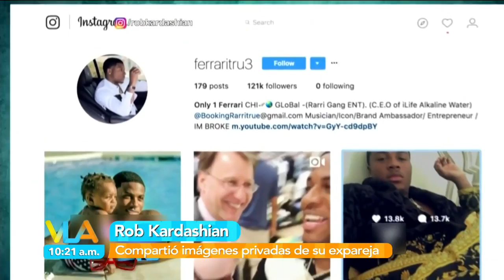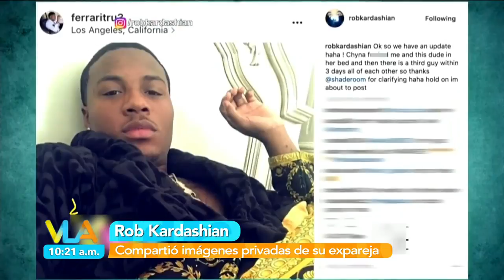¡Cuidado con la pornovenganza! | Venga la Alegría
¡Cuidado con lo que compartes! Esta práctica es famosa por distribuir contenido sexual de una expareja tras terminar la relación